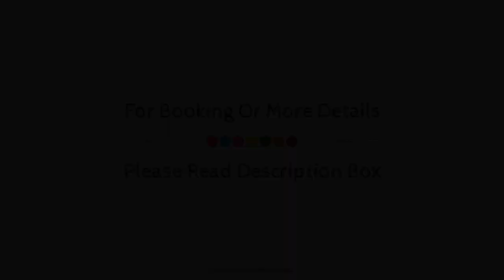Hotel Port Palace Kovalam, India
About Property:
The 4-star Hotel Port Palace Kovalam offers comfort and convenience whether you're on business or holiday in Sankarankovil. The property offers guests a range of services and amenities designed to provide comfort and convenience. Free Wi-Fi in all rooms, 24-hour room service, 24-hour security, chapel, convenience store are just some of the facilities on offer. Guestrooms are fitted with all the amenities you need for a good night's sleep. In some of the rooms, guests can find closet, towels, additional toilet, separate living room, flat screen television. The property's peaceful atmosphere extends to its recreational facilities which include fitness center. Convenience and comfort make Hotel Port Palace Kovalam the perfect choice for your stay in Sankarankovil.
Searching For
1. Hotel Port Palace Kovalam
2. Hotel Port Palace Kovalam Virtual Tour
3. Hotel Port Palace Kovalam Rooms
4. Hotel Port Palace Kovalam Amenities
5. Hotel Port Palace Kovalam Videos
6. Hotel Port Palace Kovalam Offers
7. Hotel Port Palace Kovalam Deals
Audio Credit:
Track Title: Blank Slate
Artist: VYEN